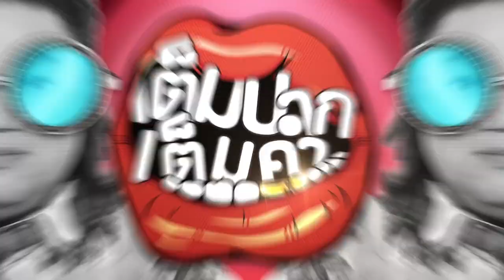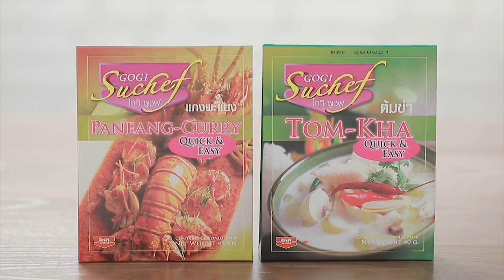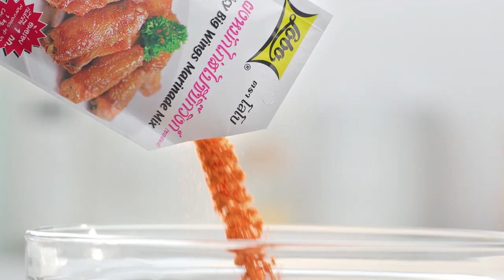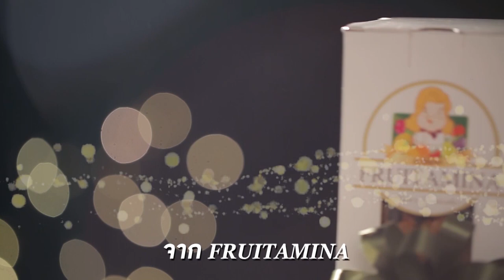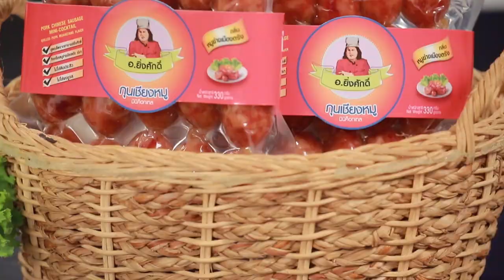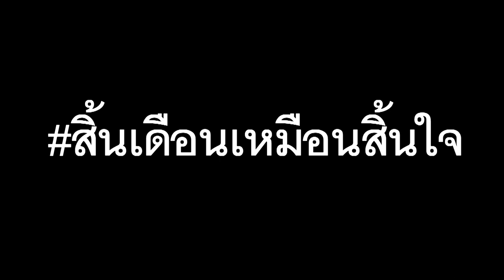เต็มปากเต็มคำ (หอยแครง) / แกงคั่วหอยแครงใบชะพลู / ยำเหลาหอยแครง | EP.127 [Full]